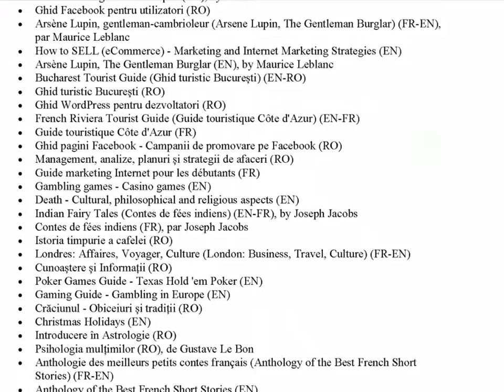ABC Scurte povestiri - Carte pentru copii, de Jules Lemaitre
Jules Lemaitre iubea foarte mult copiii. El însuși avea, cât timp a fost profesor la Grenoble, o fiică, Madeleine, care a murit după o lună și el nu s-a consolat niciodată.
Mai târziu a devenit un naș delicios pentru mulți copii. Toată lumea știa poveștile fermecătoare scrise pentru finii lui și finele lui.
La Paris, în atelierul său mare din Rue d'Artois, căptușit cu aurul palid al prețioaselor legăturii, lui Jules Lemaître îi plăcea să primească copii, pe care îi copleșea cu prăjituri și dulciuri și deschidea pentru ei un sertar misterios al bibliotecii sale din care apoi se răspândeau pe covor cele mai neașteptate jucării, colecționate cu aproape la fel de mult dragoste ca și cărțile.
Astfel a ajuns el să scrie un Alfabet.

CUPRINS:

Măgarul
Berbecul
Rața
Libelula
Melcul
Furnica
Prăjitura
Rândunica
Ibis
Jucării
Cangurul
Lupul
Vrabia
Zăpada
Urechea
Mazărea
Coada
Privighetoarea
Bradul
Broasca țestoasă
Universul
Violetele
Xavier
Yvonne
Zero
Despre autor - Prefața originală